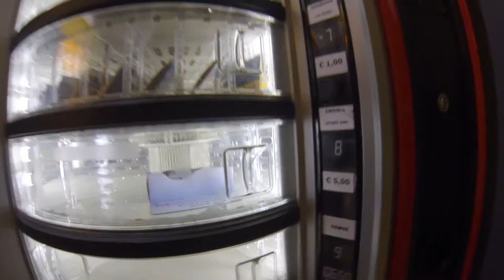Munich Part 2 Vlog #29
My first last night in Munich, I say first because I know I'll be back here soon! I get the feeling of Seoul here. It is definitely a little more conservative then most places that I visited. Things are a bit pricey but it is worth every penny!
I got to make many new friends coming from all sorts of backgrounds. It's good to mix cultures and learn new things about strangers who then turn into friends.  I am truly blessed be able to travel around like this feeling free from everything.

Munich, is full of history, starting from the bavarians to hitler.  Hof Brau Haus is a major tourist spot, and I usually don't do touristy stuff toooo much, but I highly recommend having a meal and at least a few beers here, as i did myself.
For those of you girls, shopping would be a major hit here as well..!

If you have any questions about my trip, just ask!